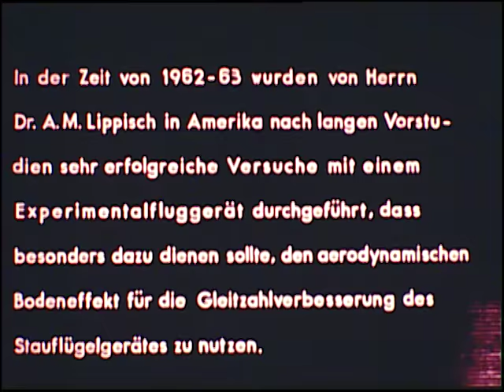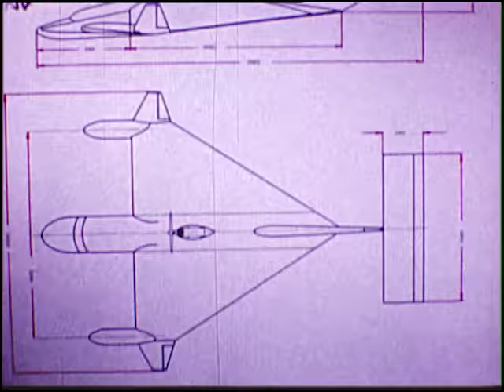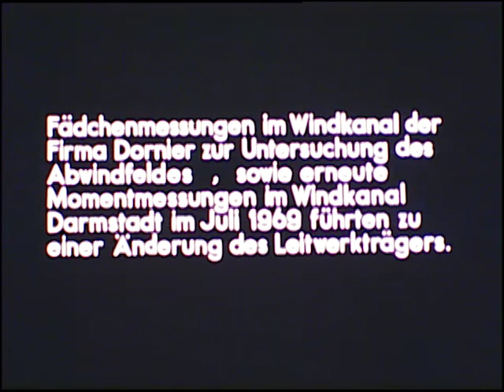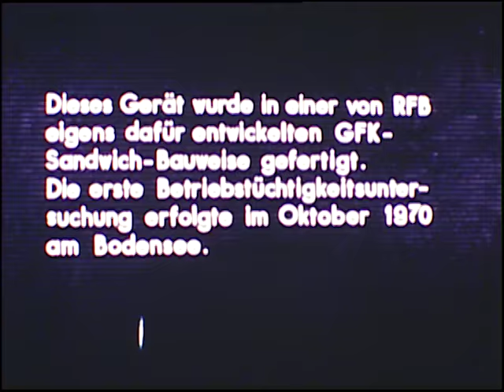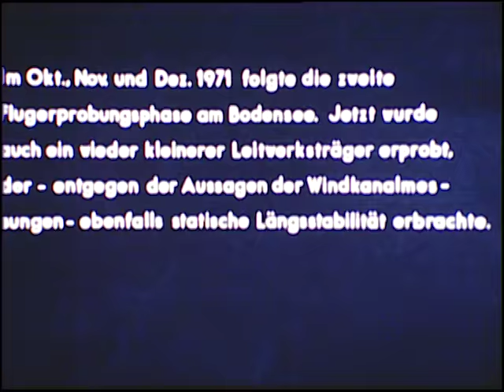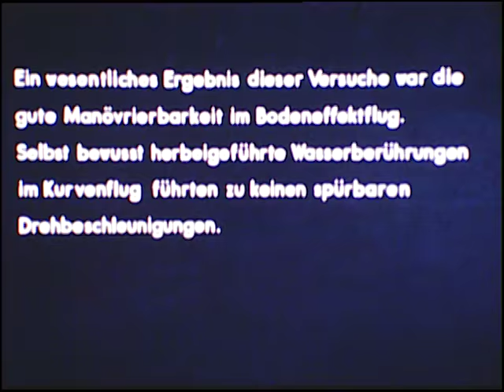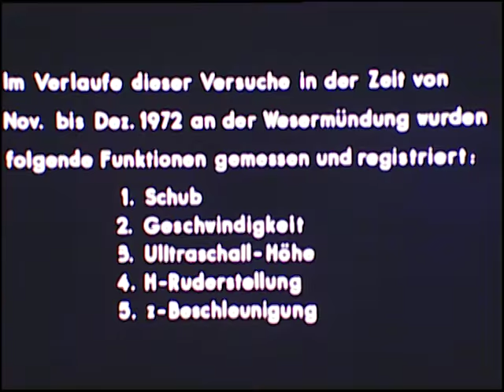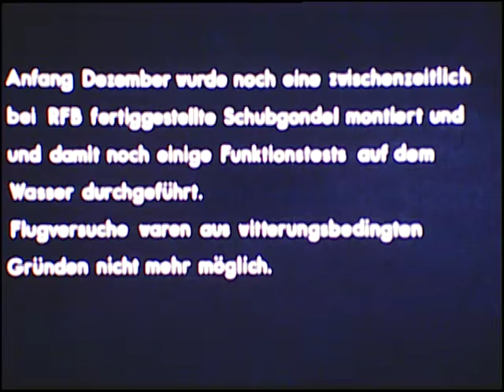The Aerofoil Boat (undated)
Film from the Alexander Lippisch Papers, MS 243, Special Collections Department, Iowa State University Library. This film shows footage of test flights of the aerofoil boat designed by Lippisch. The film was produced by the Lippisch Research Corporation, Cedar Rapids, Iowa.